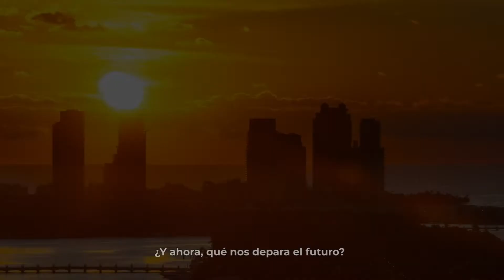VONDOM | CORPORATIVE VIDEO USA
A brief history of the Spanish furniture and lighting design brand Vondom in the United States.

Una breve historia de la firma española de mobiliario e iluminación de diseño Vondom en los Estados Unidos.